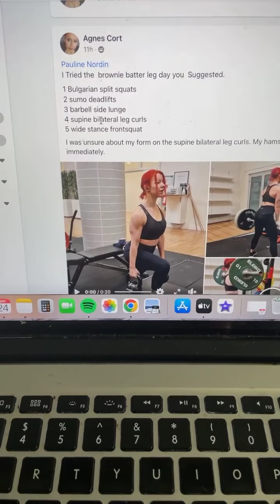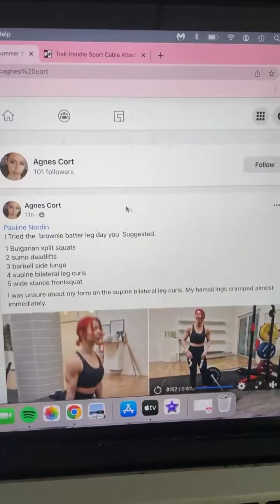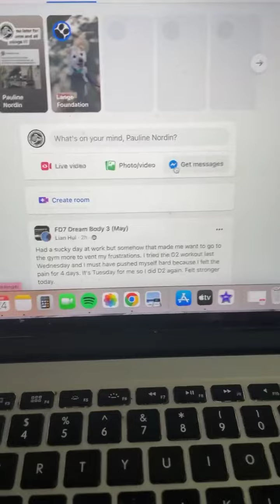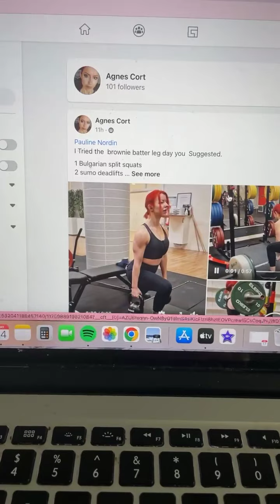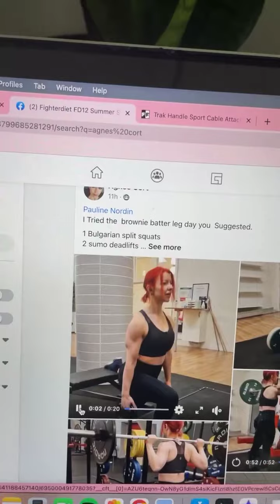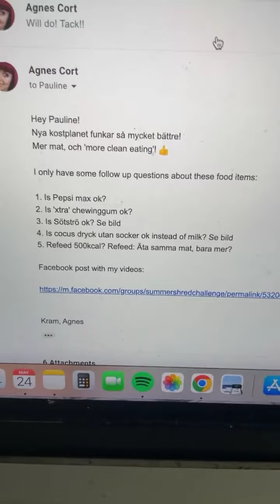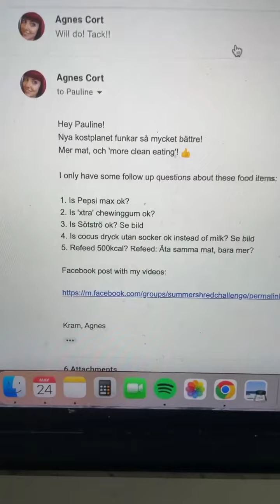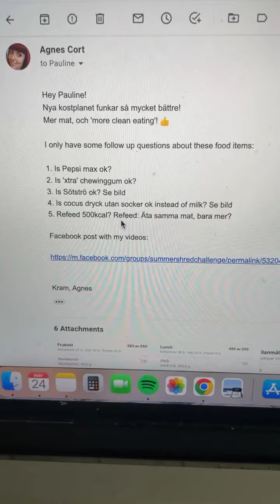Fighterdiet warriors Sweden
Swedish clients coaching in my fighterdiet challenge and today I welcome you to a new fd7! Join today!